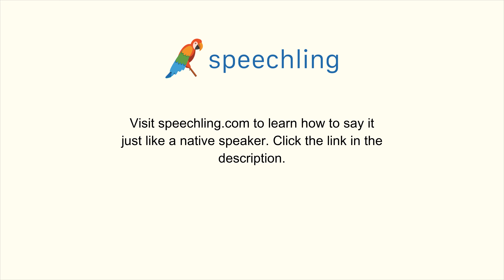スペイン語で"心配した"の発音の仕方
男性コーチ
Preocupado

女性コーチ
Preocupada

心配した

心配した